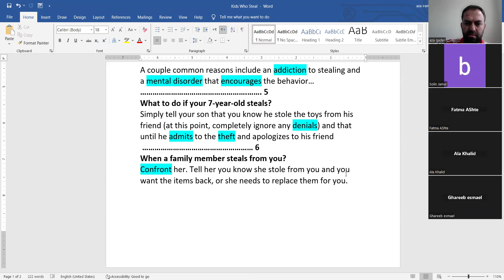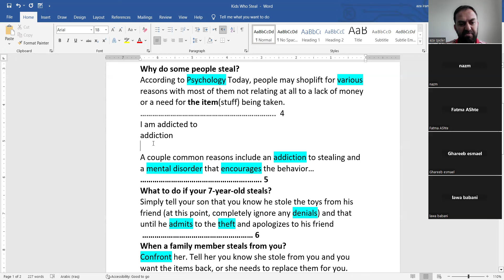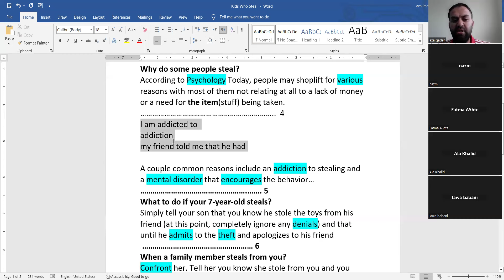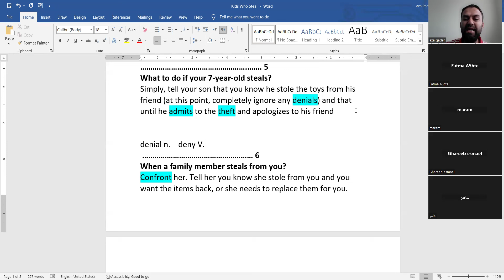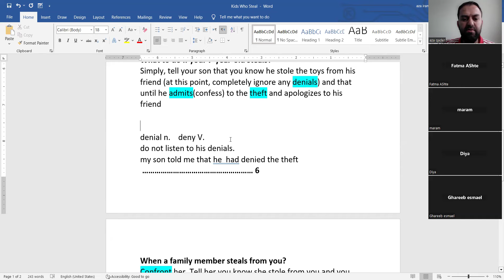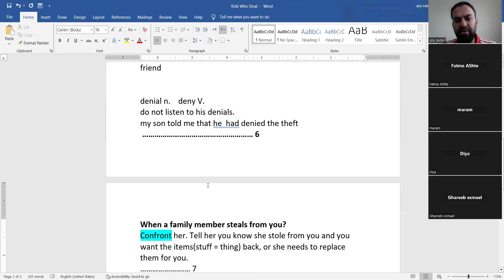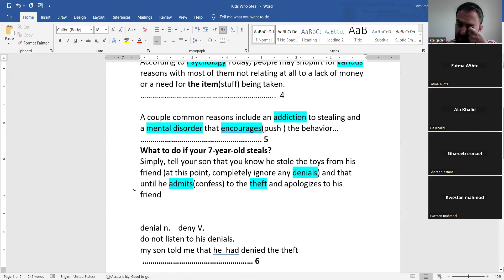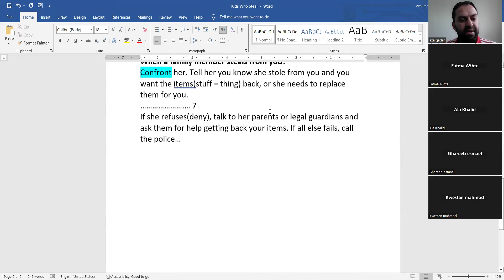بەشی قسەکردن کۆرسە فریەکە - وانەی 90 گرنگ